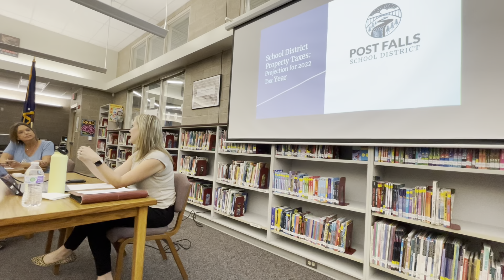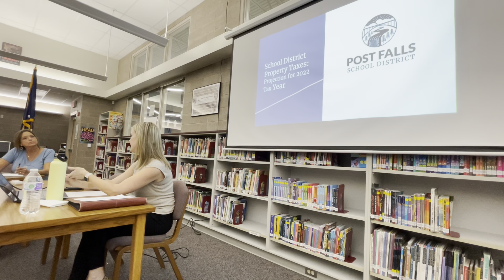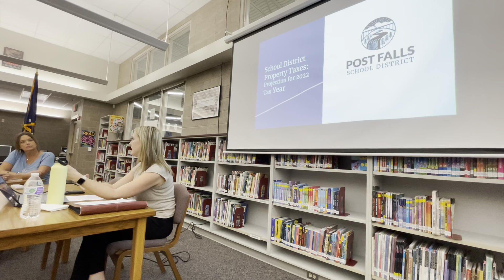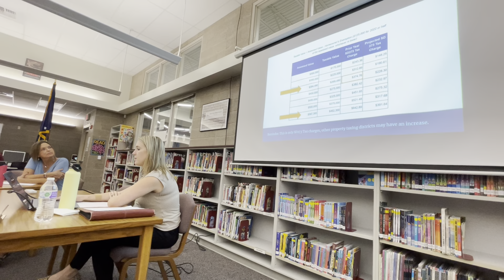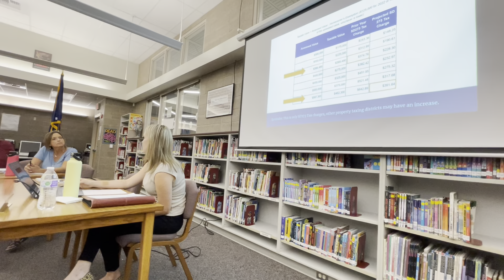Part 5 of 6 - Post Falls School District Board of Trustees September Meeting 2022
Report from the Chief Financial Officer of the Post Falls School District. Focused on the amount of taxes each homeowner will pay as of December 2022.

Turn volume up, audio is poor.